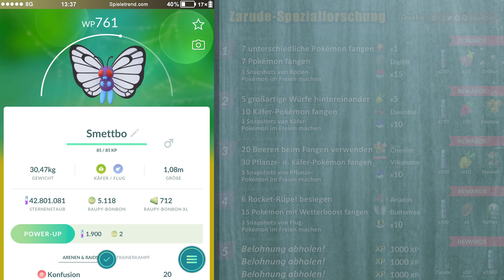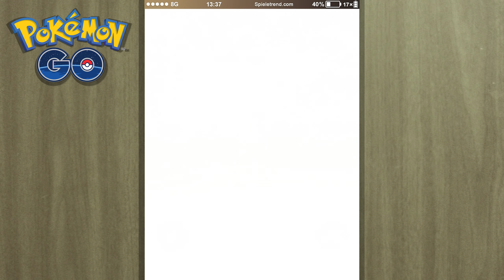Bestes mysteriöses Pokémon! Ich fange mein Zarude | Pokémon GO Deutsch #1740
In diesem Video fange ich das bisher beste mysteriöse Pokémon Zarude.

► Bestes mysteriöses Pokémon! Ich fange mein Zarude | Pokémon GO Folge #1740